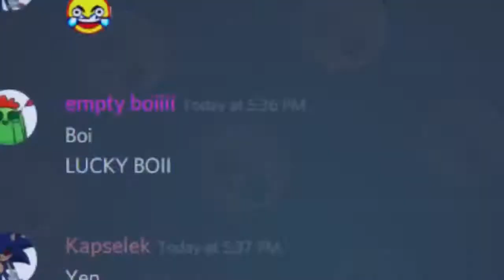63 POWERCUBES!! INSANE MOST POWERCUBES WORLD RECORD Braw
Brawl Stars is a game from Supercell. This content can be used for commercial usage through ads